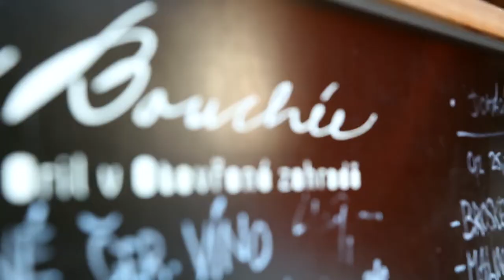Beseda Rozhlasového salonu v Otevřené zahradě 9.9.2016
ZKUSILI JSME POROZUMĚT!

V pátek 9.9.2016 se v Otevřené zahradě v Brně uskutečnila beseda Rozhlasového salonu na téma POROZUMĚNÍ. Besedovali - trvalý jáhen brněnské diecéze Jan Špilar, zakladatelka Modré berušky zaměřující se na podporu lidí s autismem Eva Honková, literární kritik Jiří Trávníček, šéf brněnského baletu Mário Radačovský, ředitel Nadace Partnerství Miroslav Kundrata a náměstek hejtmana JMK Marek Šlapal. V komponovaném večeru zazněl akordeon i verše. Účinkovali akordeonista Ondřej Zámečník a herec a moderátor Jan Novotný. Večerem provedla Karolina Antlová.

Beseda se uskutečnila díky finanční podpoře Jihomoravského kraje a díky vstřícnosti a spolupráci Nadace Partnerství.

námět, režie, dramaturgie: Janet Prokešová
kamera, střih: Antonín Řeňák
hudba: Vojtěch Bareš